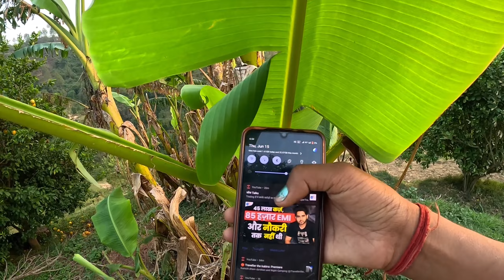मेरा 5000 का समान चोरी हो गया😭 || मम्मी ने भी लगाई डाट 😌😌